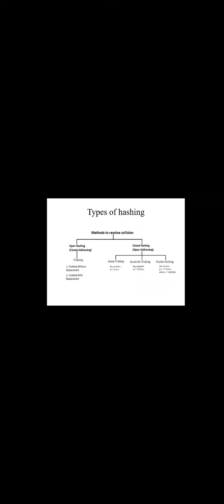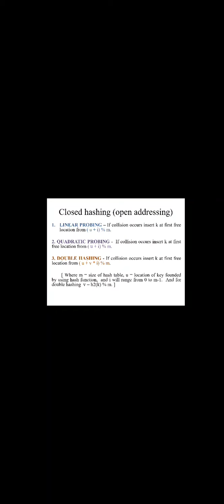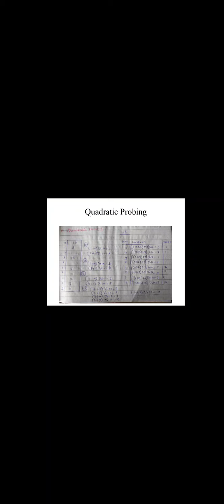Quadratic Probing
Video By: Anuradha S. Varal
Subject: Data Structures & Algorithms
 Class: SE Computer
Topic: Closed Hashing- Quadratic Probing